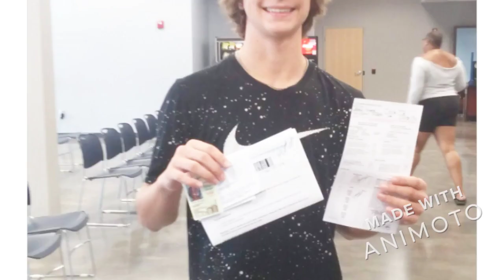Blake's High School Days 720p